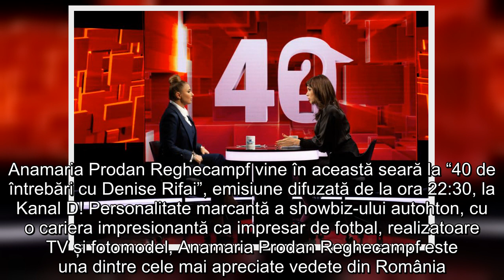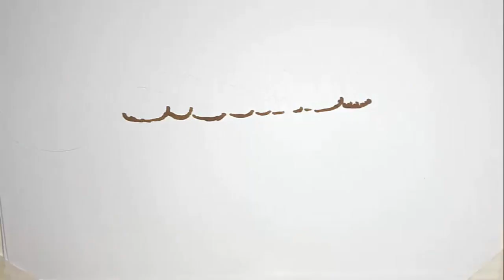Anamaria Prodan, dezvăluiri în premieră, în această seară, la “40 de întrebări cu Denise Rifai”, de